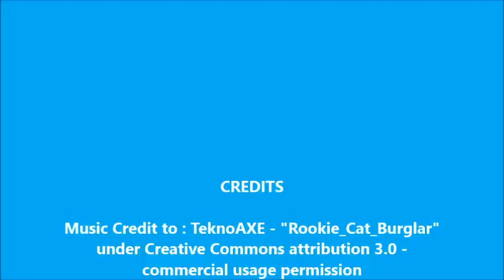Thomas and Friends Good Night Thomas